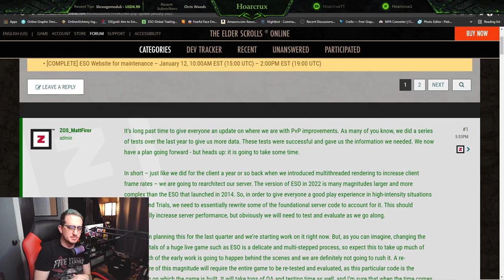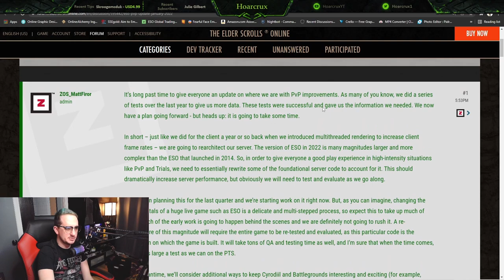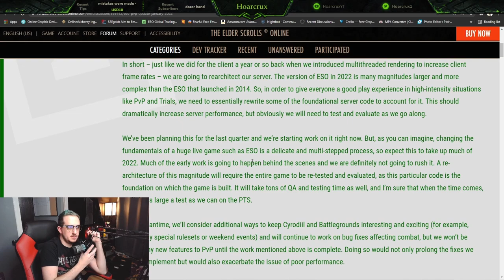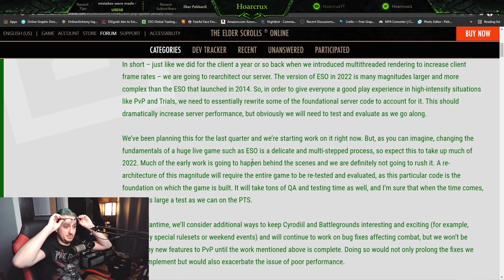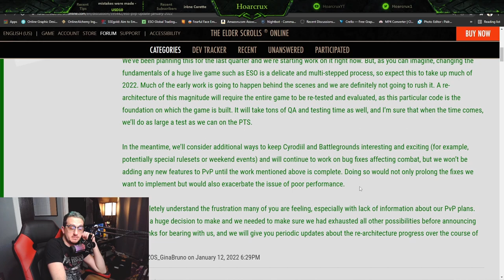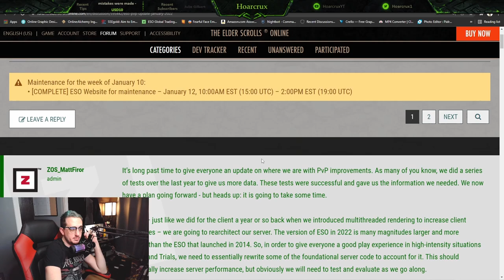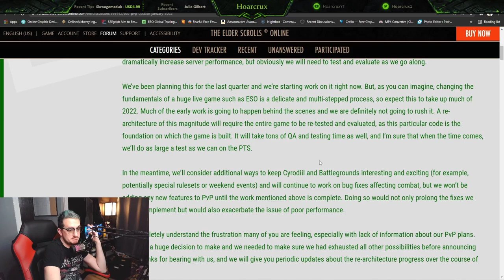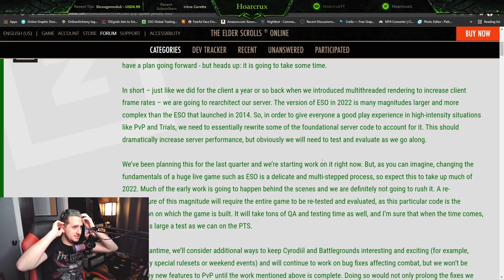Zenimax Drops BOMBSHELL About PvP & PvE Changes!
Forum post my Matt that confirms an entire overhaul of the PvP System for 2022

⏰Timestamps⏰

🎵Music🎵
All Music used is form these guys, give them some love!!!